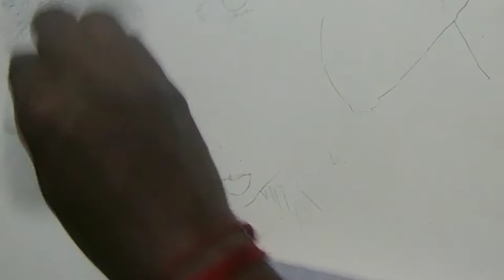Drawing a dog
white gel pen
blending stump
dry brush